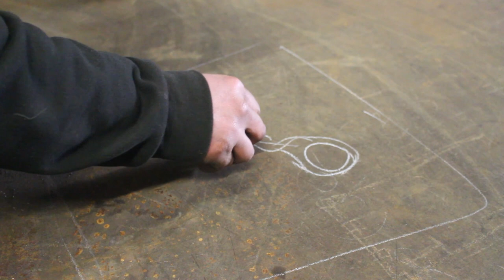Forging Bottle Opener No.21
We thought we'd kick off the new year where we left off with some brand new bottle opener designs, so check out the leaf ended bottle opener.

Materials; Mild Steel

Finish; Beeswax